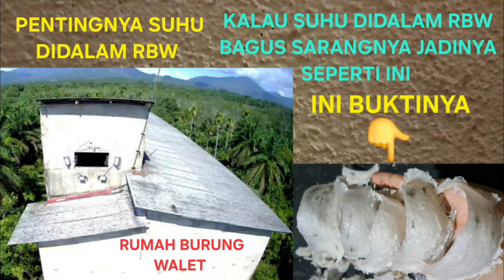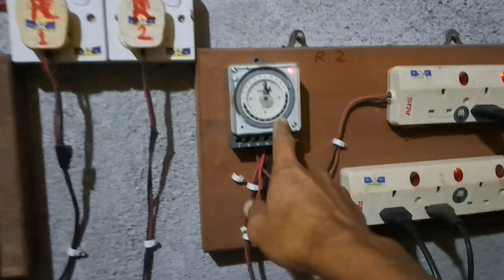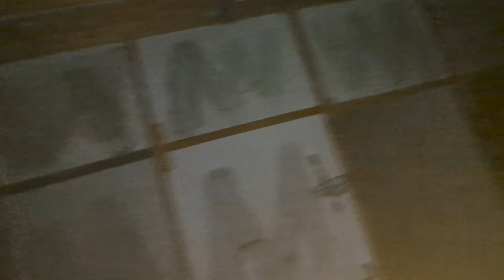rumah burung walet || berbagai pengalaman tentang rbw soal suhu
(rumah burung walet berbagai pengalaman tentang rbw soal suhu) kali ini kz mau berbagai tentang rumah burung walet seperti divideo ini suhu didalam rbw itu sangat penting bagi rbw baru atau lama semoga bermanfaat

dor dor Salam kz Channel hadir lagi menyajikankonten sehari hari apa saja yang penting tidak negatif kami minta maaf atas segala kekurangan mohon diluruskan selamat menonton